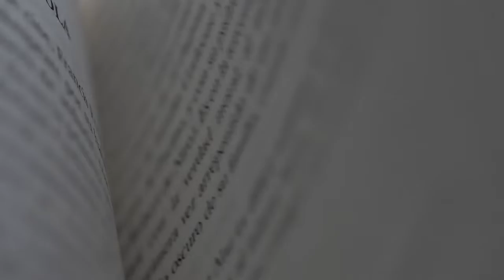कोई जलता है तो जलने दो | Best Motivational speech Hindi video New Life quotes | Lko Panna Poetry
कोई जलता है तो जलने दो, Best Motivational speech Hindi video New Life quotes, Lko Panna Poetry by Lakshmi Narayan Panna
Koi Jalta hai to jalne do Motivational status video on life qoute in hindi.
Hi,
💖Hello friends in this video I have recited my few line of motivation for get success in life qoute status कोई जलता है तो जलने दो (koi jalata hai to jalane do) in hindi. I hope you liked it.

Our channel is about shayari status videos in hindi.

lko panna poetry
panna poetry
jalane wale status
कोई जलता है तो जलने दो
best motivational speech new life
best motivational speech quotes
motivational life quotes
motivational life quotes whatsapp status
sukun dene wali shayari
koi jalat hai to jalane do
motivational shayari in hindi
motivational shayari
josh bhar dene wali shayari